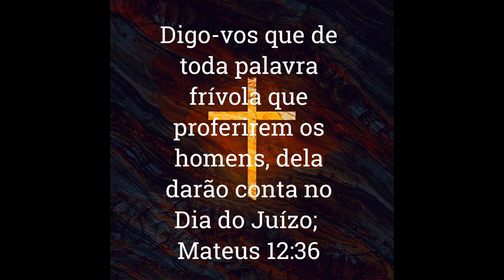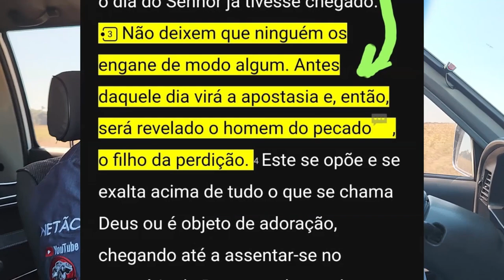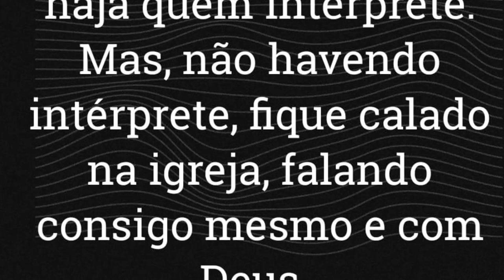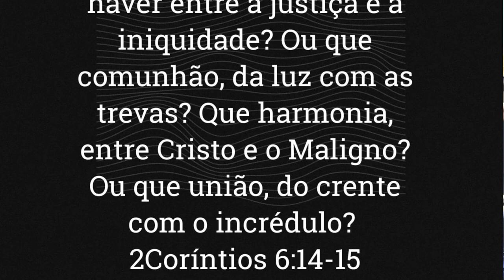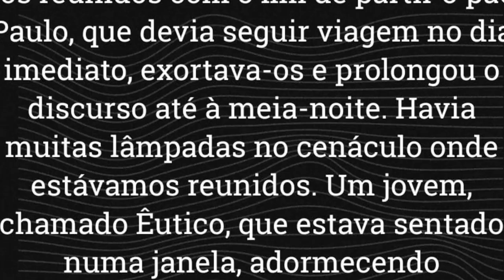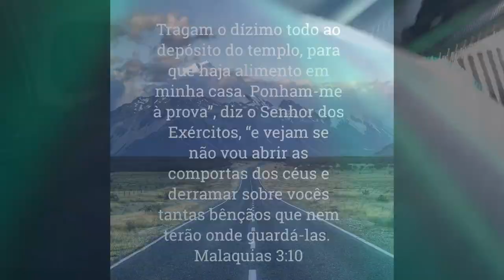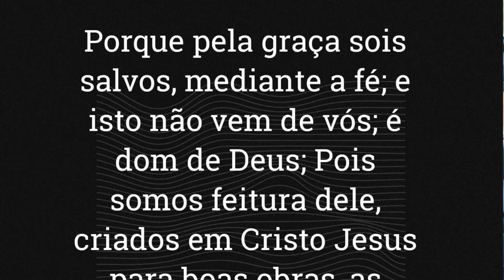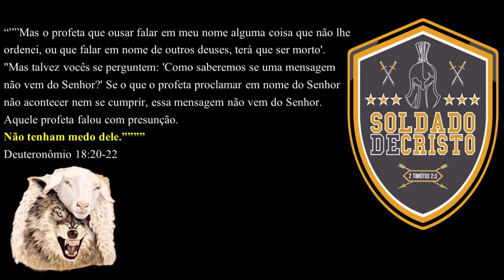7º // Dirigindo e Filosofando: 11 Marcas de UM FALSO PROFETA! Meu Pastor é Falso Profeta?!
Para alguns, este é o melhor quadro do Canal B.D.A 4x4!
Mais um Dirigindo e Filosofando, e vamos escrutinar um mal que assola o mundo Cristão: os Falsos Profetas!
Como saber se o meu pastor é um falso profeta?
Como é um Falso Profeta?
Maiores falsos profetas do Brasil!

Vejas as marcas que eles carregam:
-Fazem Numerologia;
-Idolatram Campanha Financeira;
-Falam mais de sexo do que de Salvação;
-Imitam Língua Estranha;
-Herdam os Méritos dos Feitos da Igreja;
-Oram por pirâmides financeiras(telexfree, trader, criptomoeda...)
-Fazem Caridade em excesso;
-Troca a Doutrina por Psicologia;
-Sermões de 25 minutos(pouca palavra, muita embromação);
-Toda Pregação termina em oferta ou fazendo alusão;
-Se tudo der errado, a culpa será sua mesmo!

DEUS Abençoe a todos em Nome de JESUS CRISTO!